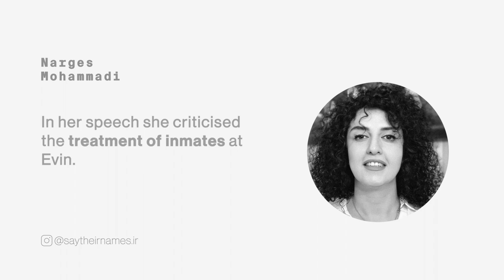Narges Mohammadi | نرگس محمدی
Journalist, Human right activist and Nobel Peace Prize nominee. She has tirelessly campaigned for the abolition of the death penalty in Iran. She has been repeatedly arrested since 2009 by the Iranian authorities. In 2010 Mohammadi was sentenced to 11 years in prison –later increased to 16 years after she gave a speech, while on bail. In her speech she criticised the treatment of inmates at Evin.
Her two children live in exile with her husband, political activist Taghi Rahmani.
Recently, she sent a letter from Prison, asking the UN to stop the Iranian government from executing the protesters.
In 2022, she was named in the BBC 100 Women list.